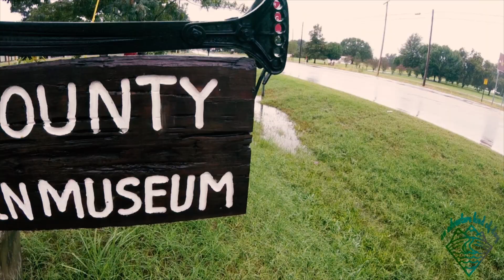Plants-Sod-Biking: A day in my LIFE: landscaping business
Another adventure for Blake, where he and his team tackle an installation of plants and installation of sod. To finish off this work day, Blake and his family take a quick day trip to Lower White River Museum State Park, Prairie County Log Cabin Museum and finish off the day at Two Rivers Park Bridge. Blake mentions in this video the importance of persevering in the lawn care, landscape industry.

Blake, owner of it's HIS turf has been in business for over 9 years in the green industry. Blake has experienced many different challenges operating a business in the lawn care, landscape, hardscape and irrigation industry. In this video he encourages us to be relentless in this pursuit not only in work, but in life as well.

Or is you just need to know how to landscape.